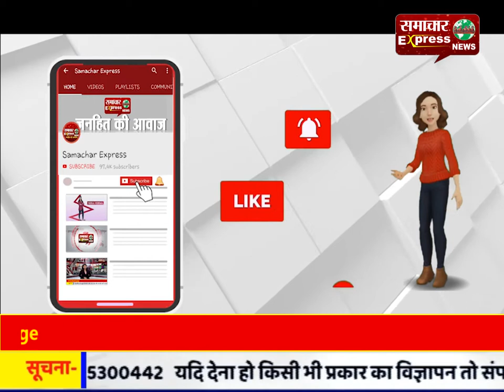खेलों को हमेशा खेल की भावना से खेलना चाहिए